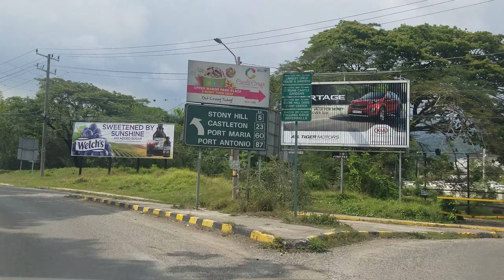Manor Park | Long Lane | Stony Hill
Driving through Manor Park in Kingston Jamaica. Driving on Long Lane in Kingston Jamaica